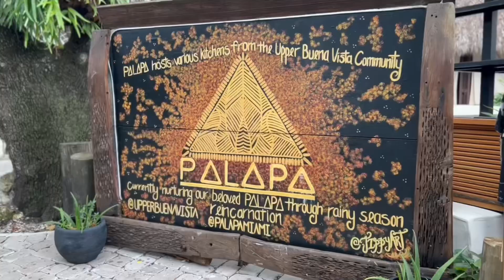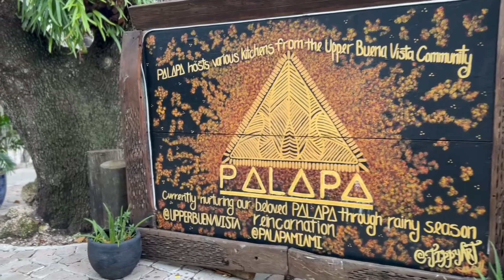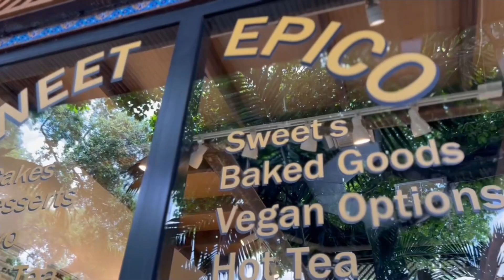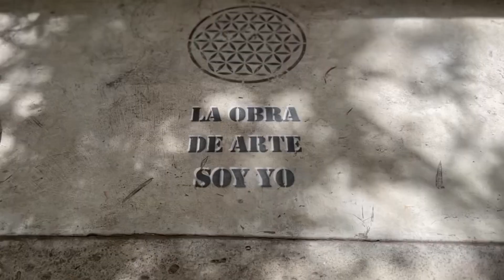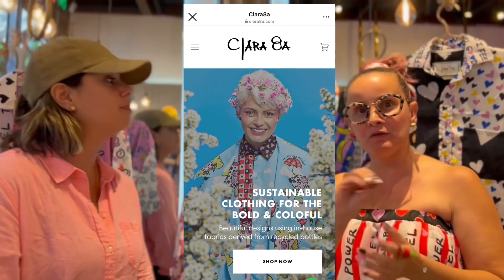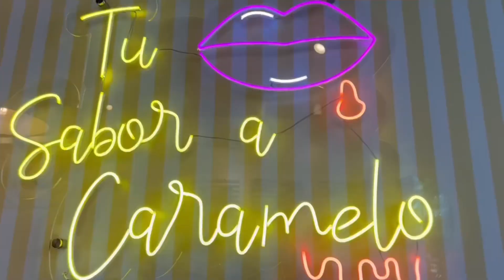Un OASIS en medio de MIAMI | PASEO RELAJANTE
Descubre un lugar mágico, escondido en Miami

Donde pasar un día entero en compañía de la familia, un espacio agradable para comer compartir, comprar y disfrutar del ambiente, el arte y excelente gastronomía